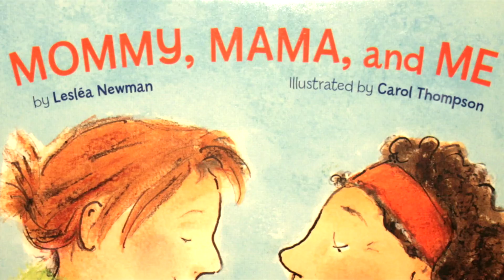Victims of Sexual Abuse - Lesbian Family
Writer, poet, feminist, gay activist and S&M advocate, Dorothy Allison, presents an unintentional glimpse into the repercussions of child sexual abuse.